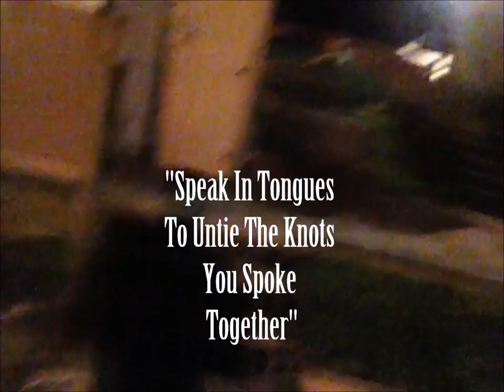A Hope For This - Speak In Tongues To Untie The Knots You Spoke Together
The first song off of my full length, "Slowing Down Stops The Process", online August 23'rd.